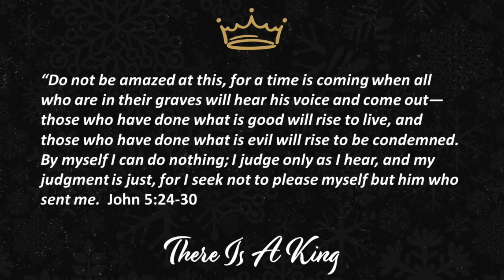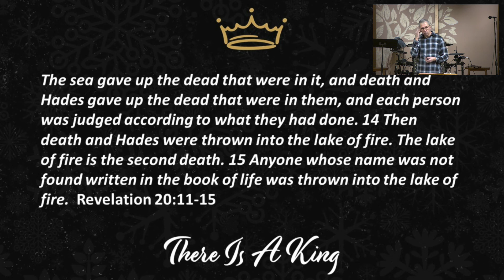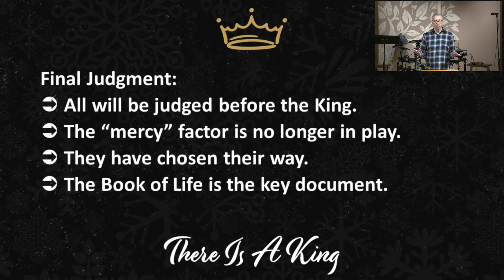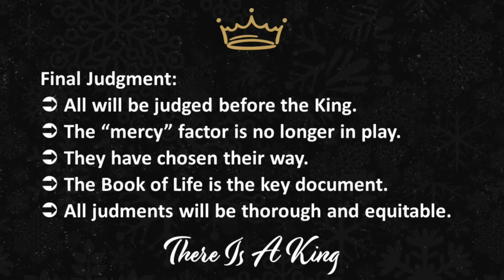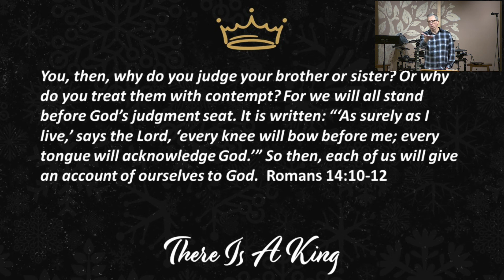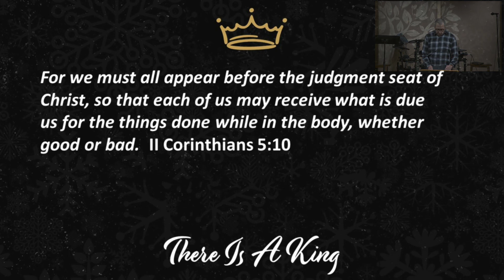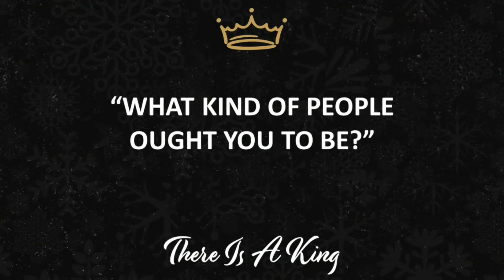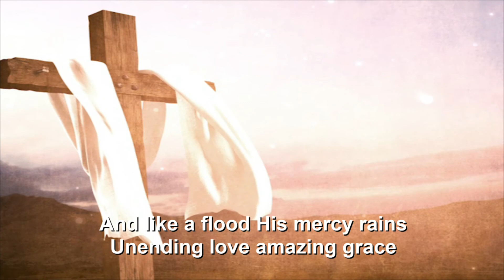"When Judgment Is Rendered", Sunday, January 16th, 2022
“It is appointed for men to die once, but after this the judgment” (Hebrews 9:27). The Bible is clear that all will stand before God and give an account. And that account will take place in two judgment scenes—first the judgment seat of Christ, and second the Great White Throne Judgment. Your relationship with Jesus will determine which court will try your case.